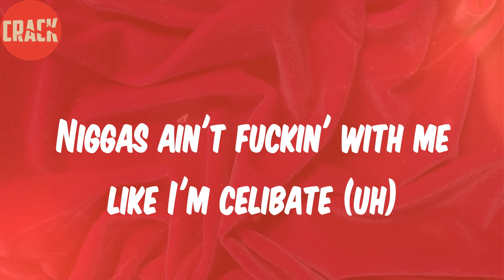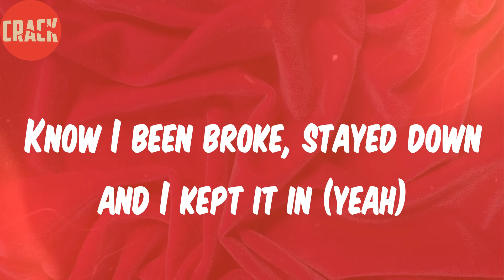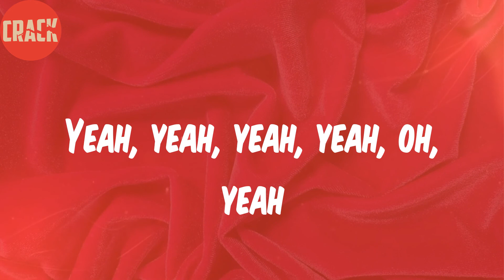Paper Route EMPIRE (Lyrics) - In Dolph We Trust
Lyrics:
(Sosa 808)
Yeah
Yessir
Big Moochie
Gigantic
Yeah (huh, huh, huh)
Yeah, uh, uh, uh
And this shit Paper Route business, nigga
Know what I'm talkin' 'bout? (Yessir)
Stupid-ass nigga, know what the fuck goin' on, nigga (yeah)
This shit forever gon' keep goin' on, nigga (uh, uh, uh, yeah)
I'm talkin' 'bout forever ever, nigga (uh, uh, uh, yeah)
Stupid-ass nigga, let's go (uh, yeah, uh, yeah)
Young nigga chasing these millions (millions)
Got in my bag and I tunneled my vision, uh (I tunneled my vision)
These niggas, they thought I was kidding (what?)
Broke out this shit and it really got serious (it really got serious)
Since a lil' baby, I been on my business (on my business)
And I'm standin' ten toes 'til a nigga come kill me (ten toes)
Before the mic and the deal, I was dealing (I was dealing)
Before it's said and done, I'ma make a nigga feel me (yessir)
New coupe with no ceilings (skrrt), just made a fifty real quickly (uh)
Beat this shit up in a minute (yeah)
And I don't fear no nigga (uh), play and it's gon' be a killing (brrt)
Father God gon' be my witness (Father God)
Slide on your shit with the fullys and semis (slide on your shit)
Niggas don't get away, just know the time ticking (uh-huh)
Seventy bands on my Rollie, no ticking (seventy bands)
And it's Paper Route biz
These niggas know that we the real and the richest (true story)
Don't wanna hear the bullshit, it's irrelevant (uh)
Niggas ain't fuckin' with me like I'm celibate (uh)
Been goin' dumb, but they know I'm intelligent (uh)
Got on the mic and I been straight ever since (yessir)
Know I been broke, stayed down and I kept it in (yeah)
Long live Dolph, yeah, I took a big loss, get your real, big bruh
Just know we gon' handle it (just know we gon' handle it)
Yeah, let a nigga play with your name (yeah, yeah, yeah)
Or anything somebody gon' die today, uh (yeah, die today)
Paper Route the gang, don't fuck with you lames (yeah, yeah)
Nigga playin' games, send them shooters like right away, uh (yeah, yeah)
Let a nigga play with your name
Or anything somebody gon' die today, uh
Paper Route the gang, don't fuck with you lames
Nigga playin' games, send them shooters like right away, uh (like right away)
Yessir
Uh-huh, uh-huh, yessir
Gigantic, the biggest (long live Flippa, nigga)
Long live Flippa, nigga
In the name of Dolph, nigga (uh-huh)
In Dolph we trust, nigga (uh-huh)
Know what I'm talkin' 'bout?
That's how this shit goin', nigga
Know what I'm talkin' 'bout? (Yeah)
Paper Route the gang, nigga
Paper Route Illuminati, nigga, know what I'm sayin'? (Big Moochie)
We still standin' on this shit, nigga
To this day, nigga, know what I'm talkin' 'bout? (Gigantic)
This shit'll never die, nigga, know what I'm talkin' 'bout?
Bitch
Yeah
Yeah, yeah, yeah, yeah, oh, yeah